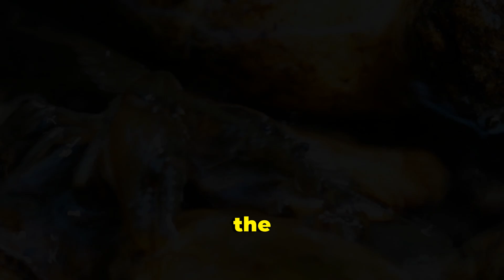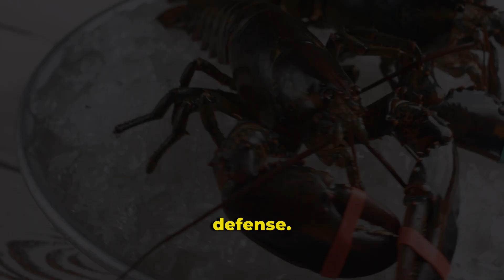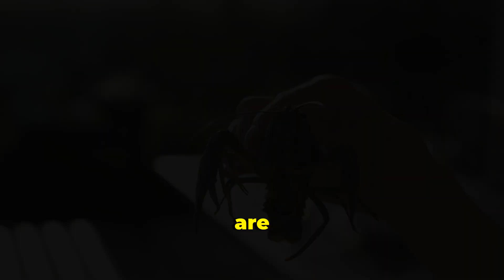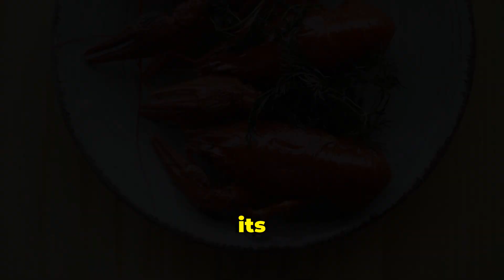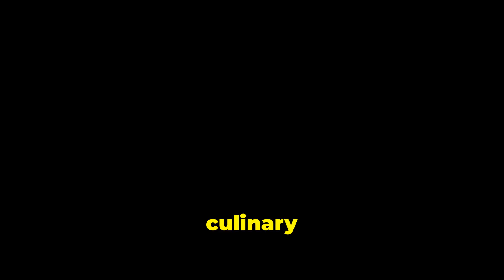Lobster vs Crayfish: The Ultimate Showdown!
00:00:00 - The Intriguing World of Lobsters and Crayfish
00:00:51 - Diverse Habitats Unveiled
00:02:19 - Remarkable Physical and Behavioral Traits
00:03:51 - Essential Ecological Roles
00:05:20 - Cultural and Culinary Connections